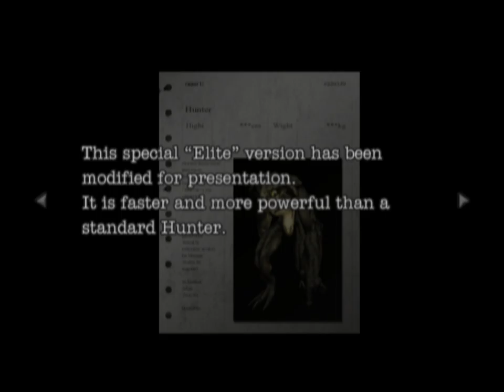Resident Evil: Dead Aim [A1] That Time I Thought I Had to Fight Morpheus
It didn't go well.